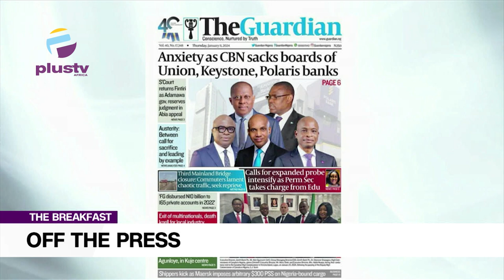Anxiety As C.B.N Sacks Board Of Union, Keystone, Polaris Banks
Ezekiel Nya-Etok
(Public Affairs Analyst)